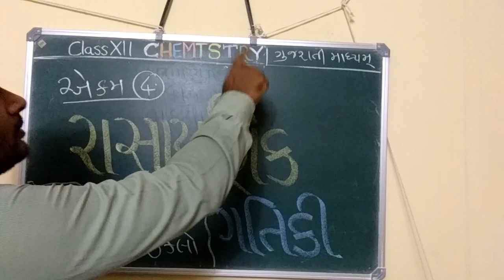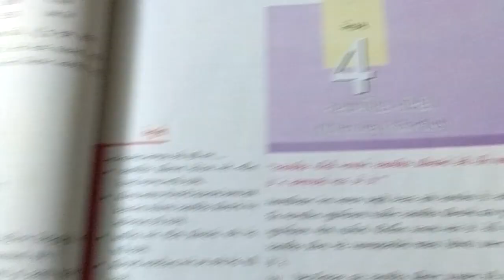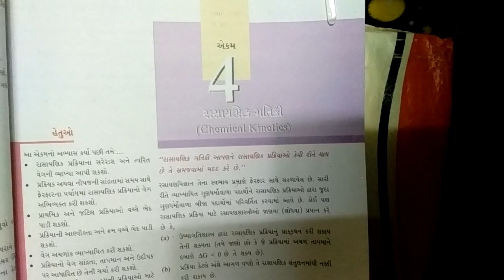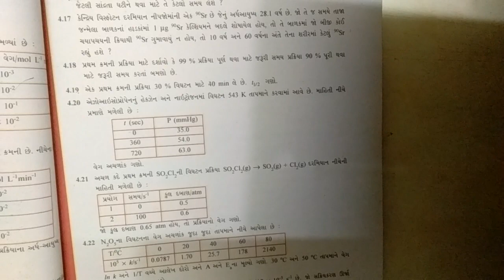XII Chemistry NCERT (Gujarati Medium) Unit 4:Chemical Kinetics:[Exercise Question No: 4.15 to 4.18]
Class XII Chemistry NCERT
Gujarati Medium
Unit :4: Rasayanik Gataki
Topic :
Swadhayay na Prashno ane tena Ookelo : [Question No : 4.15 thi 4.18]